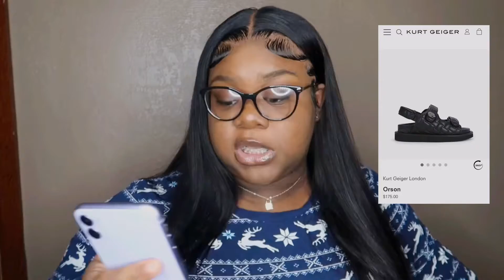50+ Christmas teen gift ideas 2022 (My Christmas wishlist) VLOGMAS DAY 1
I Hope y’all enjoy this video just the first day of Vlogmas 24 more to go. I thank y’all for watching and supporting your girl.

Pink IPAD

PRADA PERFUME

CHOLE PERFUME

Kurt Geiger